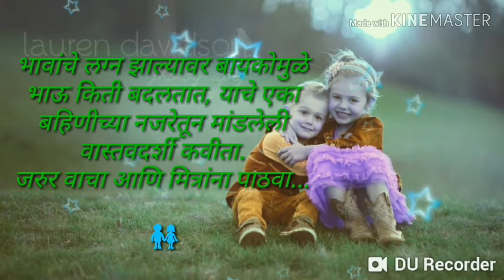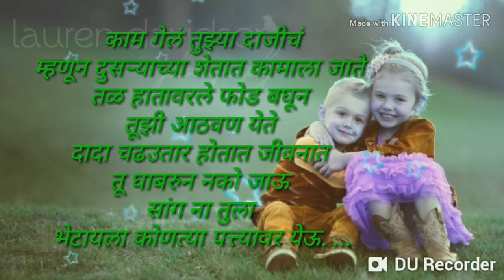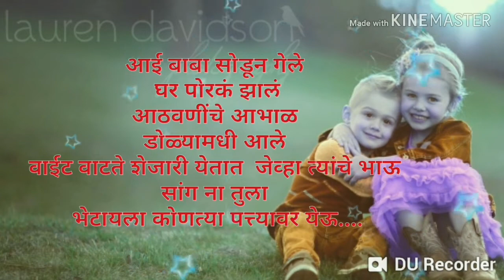Vedya bahiniche prem बहिणीची माया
वेड्या बहिणीची माया प्रेम
Hi i am Sandip gite

About this vedeo:

 vichar quotes
Ya video madhe niswarti bahiniche aplya bhawabaddal  jiv tutat ahe tyabaddal vichar vyakt kele ahe ya kavitecha kavi kon ahe te mahit nahi pan kavya chhan watla mhanun ha vedeo banawala ahe tevha hya kavila namaskar.

My video watch on my
Thanks so mutch

My other video link bellow

Nice&good Thought,notivational video , education entertainment vedeo,& solution for dicease to man animal &crop

Disclamer:_

107of the copyright act 1976 allowance is made for"fair use"for purpose such as criticism,comment,news reporting teaching,scholarship,& research .Fair use is a use permitted by copyright statute that might otherwise be infringing.Non_ profit educational or personal use tips the balance in favor of Fair use.